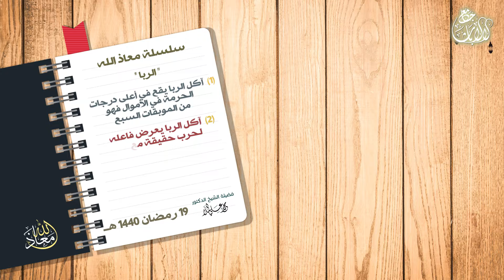ملخص || سلسلة معاذ الله || الربا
19 رمضان 1440 هــ
الشيخ د. محمد علي الملا